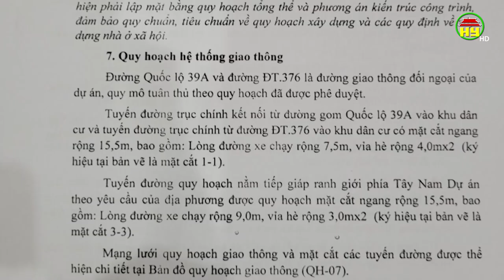Lấn chiếm đất đã được tỉnh giao cho doanh nghiệp